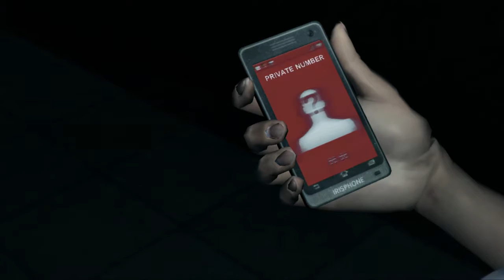DreadOut Part 4: Late Night Stroll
Sorry its late but here ya go!